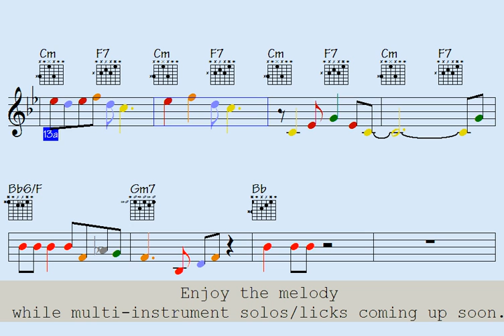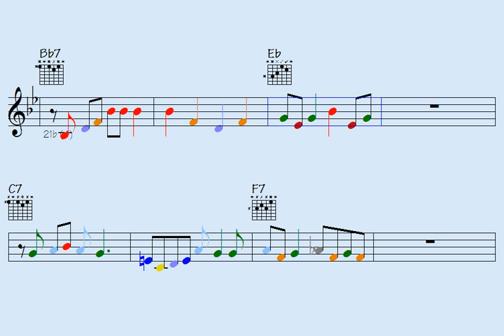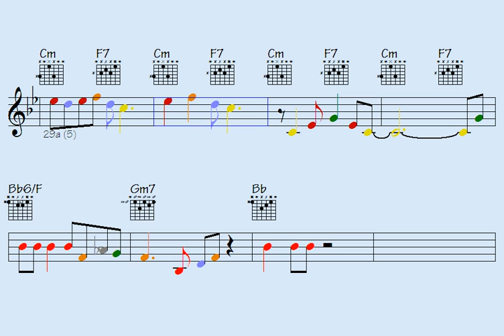🟩The Last Defects (wildly must-know fills to keep up) multi-instrument licks/solos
Thanks for supporting my data file hosting/maintenance, here's the link to check out all data of this song: The Last Defects (music sheet notation - double-duration mp3 audio - transposable solos/licks in midi file - video to play along...)